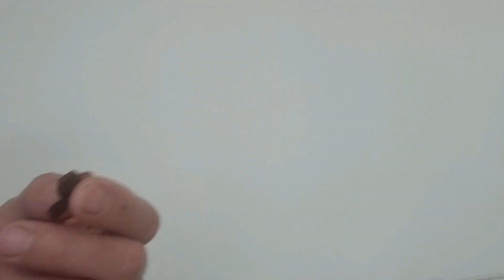Estratificar semillas de arce, sin que aparezcan hongos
Si dejamos las semillas dentro de la nevera para estratificarlas durante suficiente tiempo, es muy probable que acaben desarrollando hongos. En este vídeo explico como evitarlo.

If we leave the seeds in the fridge to stratify long enough, it is very likely that they will end up developing fungi. In this video I explain how to avoid it.